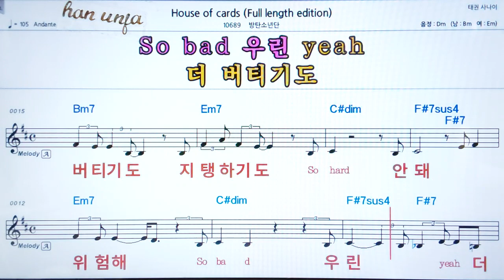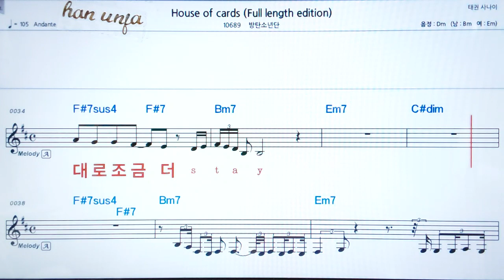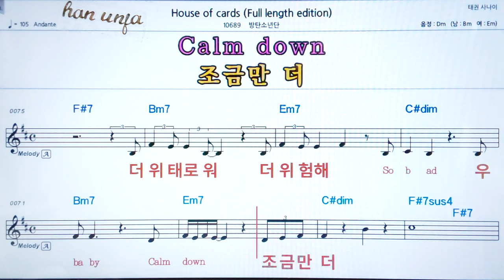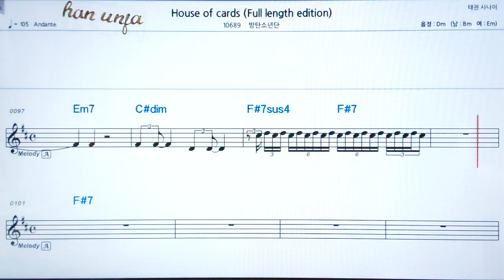💖House of cards/방탄소년단(BTS) 👍코드,악보, 가사 ,Karaoke*카라오케 반주